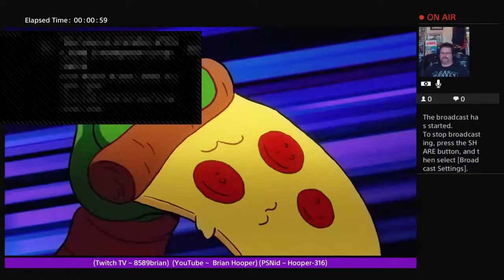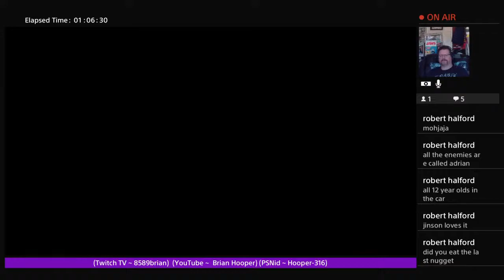Give it some bollocks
(Hooper-316 PSN 🆔) . (8589brian Twitch TV)  Gaming is my passion retro gaming is my absolute passion